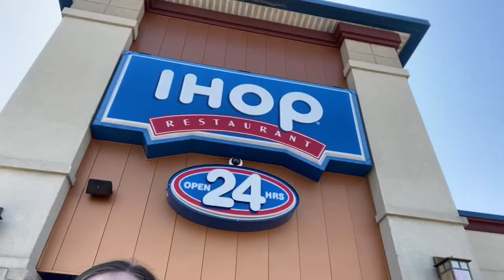WYLDLIVE ON WHEELS: IHOP EDITION